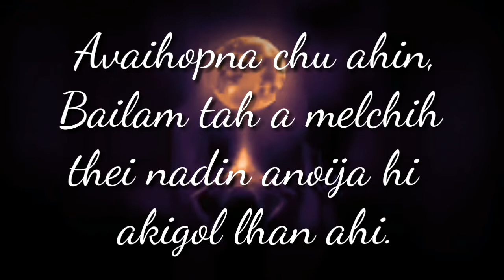7 despensation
DESPENSATION SAGI Ho